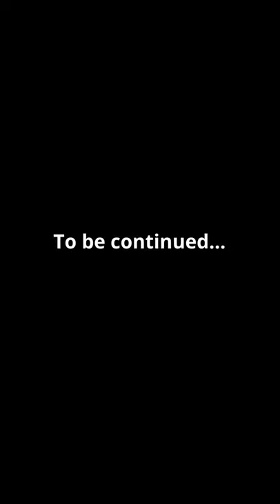More guinea pigs???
Right now we have two guinea pigs visiting us for a little while. Their names are Mooshu and Nezu! Mooshu is the black Abyssinian guinea pig. He loves all food and rumblestruts quite a lot! Nezu is the white American guinea pig who loves lettuces and lounging out in a hidey. We are very happy to be having them stay with us!
Will there be a second guinea pig party coming up???

Meet the guinea pigs

Chocolate
The brown and white rex guinea pig. He is very curious and always wants to greet you at the front of the cage. He can also wheek super loud to get your attention and then to get the food!

Vanilla
The all white American guinea pig. He is very hungry always and always wants a treat from you. He will often wheek very loudly to get your attention if he hears a fridge.